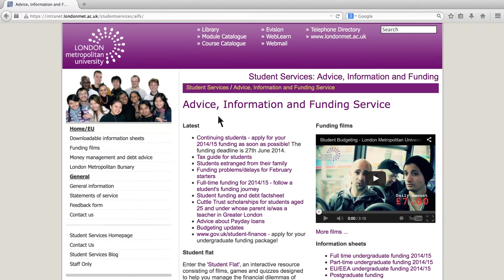Advice, Information and Funding Service - London Metropolitan University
Find out where to get information and advice on undergraduate and postgraduate funding whilst studying at London Metropolitan University.